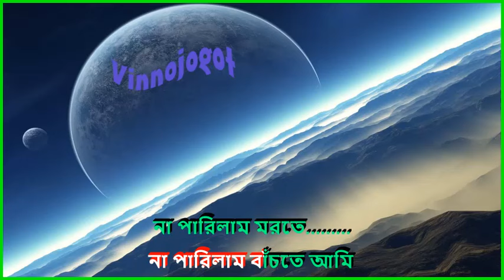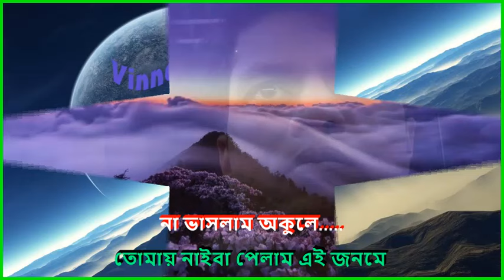Tumi Arekbar Asiya Jaw More Kandaiya karaoke by Ali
তুমি আরেকবার আসিয়া যাও মোরে কান্দাইয়া ।।